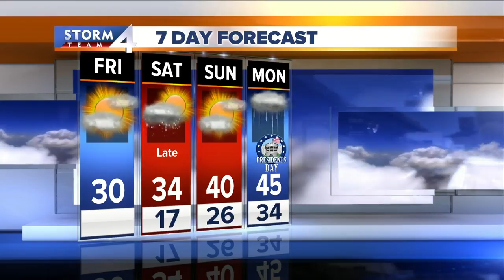Partly to mostly cloudy Friday, colder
Warmer weather returns this weekend.